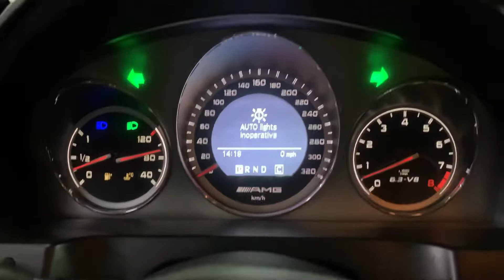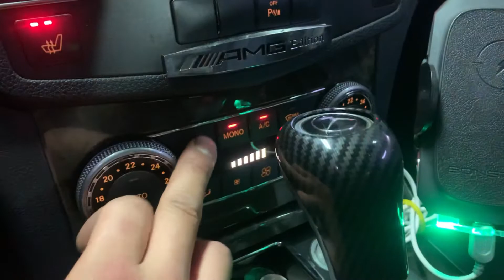2009 Mercedes Benz C-Class C63 AMG/218719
🔖2009 Mercedes Benz C-Class C63 AMG